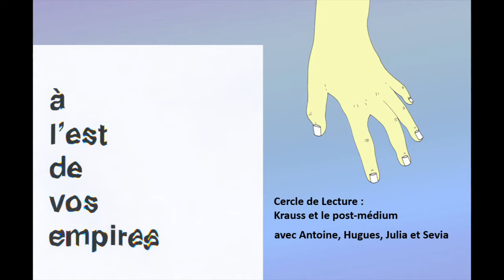Cercle de lecture - Rosalind Krauss et le post-médium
Sevia, Julia, Hugues et Antoine se rencontrent pour jaser d'un texte datant de 1999 : "Voyage on the North see: art in the Age of the Post-Medium Condition". Les chroniqueur.se.s sautent à pieds joints dans les diverses définitions et problématiques entourant le concept de médium.

Les cercles de lecture d’À l’est de vos empires sont des épisodes ponctuels d’une heure portant sur un texte critique important de l’histoire de l’art. Le groupe de panélistes discute cette semaine en toute amitié des enjeux qui sont soulevés dans le texte et tente de les exemplifier à l’aide d’œuvres récentes telles que "Indian Act" de Nadia Myre et "Rien de nouveau sous le soleil" de Stvn Girard, et établissent plusieurs liens avec le "Département des Aigles" de Marcel Broodthaers.